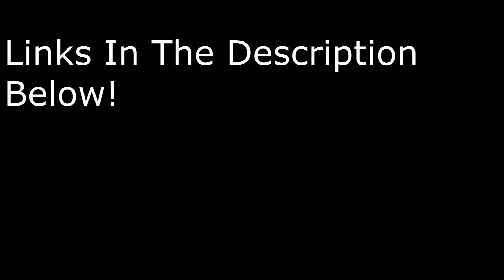Darling (Original) - And The Story Goes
Check out And The Story Goes performing their original "Darling" live at Live 59, Plainfield, IL!